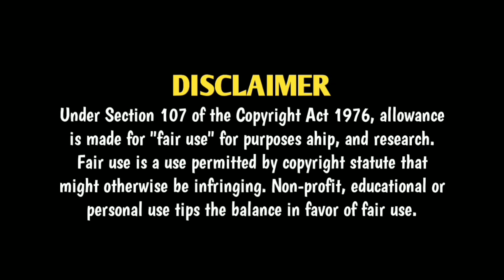Bhimjayanti 130 Coming Soon Status | Bamnache Soyare Dj Remix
ℹ️ *Instagram I'd* .

Jay Bhim Whatsapp Status 2021

14April Bhimjayanti_whatsaap_status
Bhimjayanti_status_video Bhimjayanti
jay_bhim jaybhimsongstatus jaybhimstatus
bhimjayanticoming 14April 14Aprilstatus
14Aprilstatusvideo #"14aprilwhatsaapstaus
Anshu_rajat 14April_status Bhimjayanti_status
Bhimjayanti_whatsaap_status Bhimjayanti _video
Bhimjayanti_ song Bhimjayanti_status_ song
STATUS,Dr.